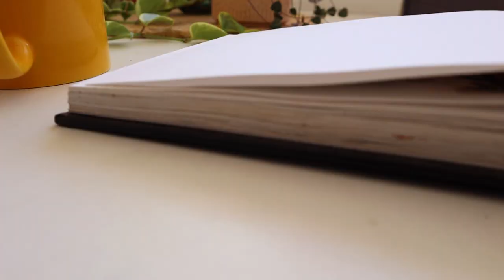Çizim & Sohbet #19 Nicoyla nasıl tanıştık ?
Minik hamsi bu bolumde cok sorulan bir sorunun cevabini veriyor. Nicoyla nasil tanistik,nasil basladi iliskimiz? Bu bolumde o guzel donemi anlatiyorum size:)